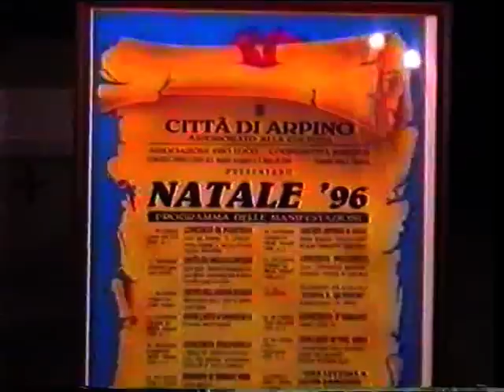Traditional Russian folksong "Dark eyes" piano version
Pianist: Annarita Santagada
Melodia popolare russa "Occhi neri" (Oci ciornie) versione per pianoforte
Bis dal Concerto di Natale - Collegiata San Michele Arcangelo
Riprese audio/video di Fabrice Faraone Mennella
14 december 1996
Arpino (Frosinone, Italy)